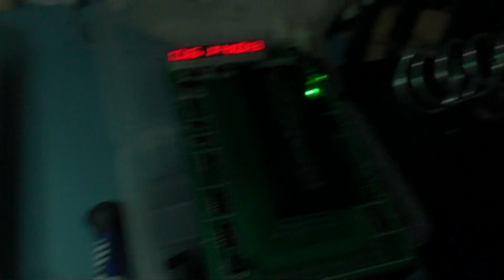Vi presento la AmScope 3 5X 180X Inspection Trinocular Zoom Stereo Microscope + 144 LED Compact Ligh